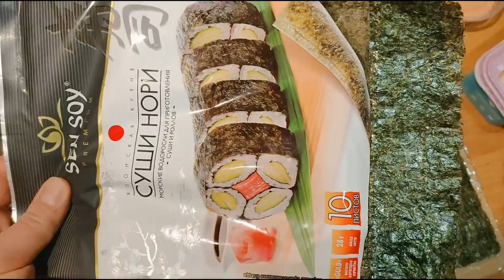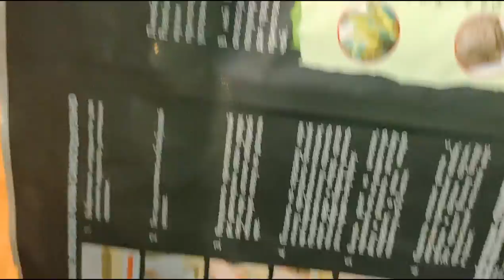Ленивые суши. Часть вторая. Цены и еще раз про подробный процесс приготовления.